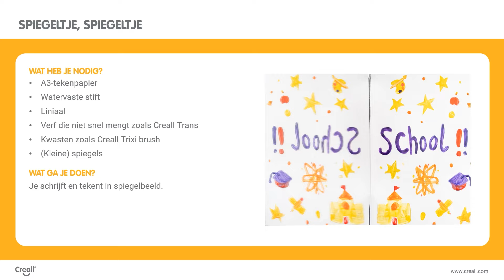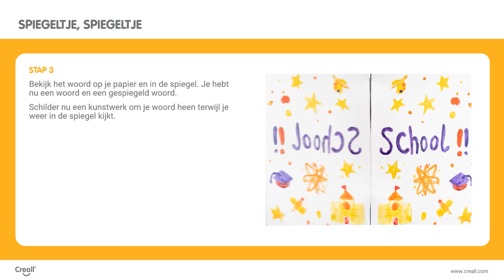Lesidee: spiegeltje, spiegeltje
Vanaf 8 jaar | rekenen | schrijven in spiegelbeeld en tekenen van spiegelbeelden van figuren. Verkennen en onderzoeken van spiegelassen.